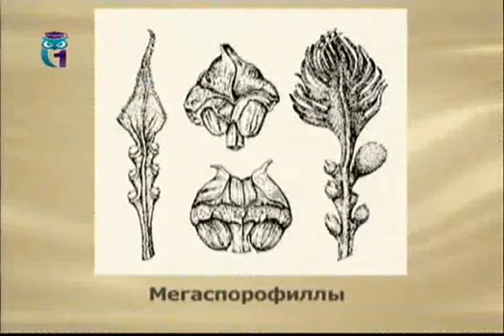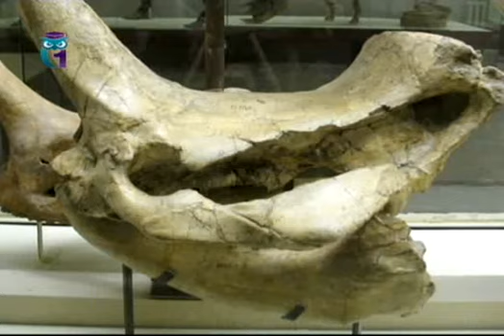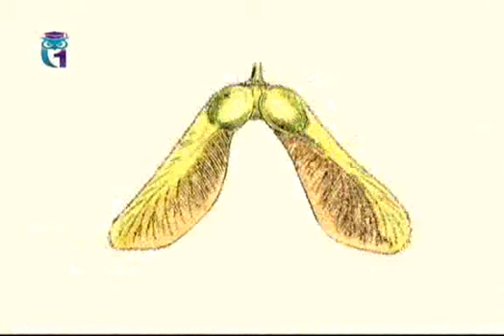Словарь: Саговники. Эмболотерий. Явор